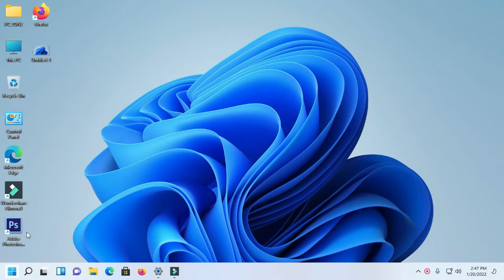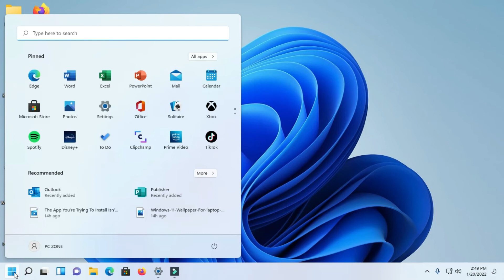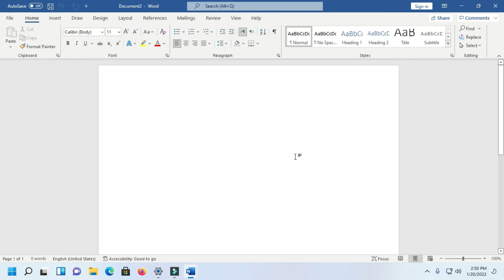How to Turn On or Turn Off Gridlines in Word: Get Graph Paper on Word.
Hi Friends.

Step 1: Open your document in Word 365,2016,2019
Step 2: Click the View tab at the top of the window.
Step 3: Click the box to the left of Gridlines in the Show section of the navigational ribbon.